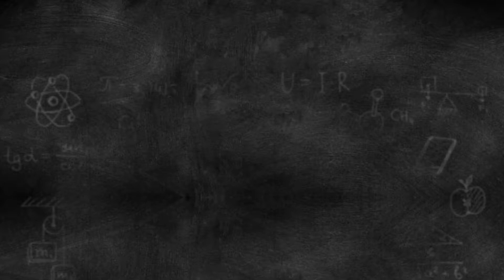Multifunctional Rechargeable LED Flash Light | Gas Lighter | Cigarette Lighter | 5V Charging Port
✔️ Multinational LED Flash Lighter